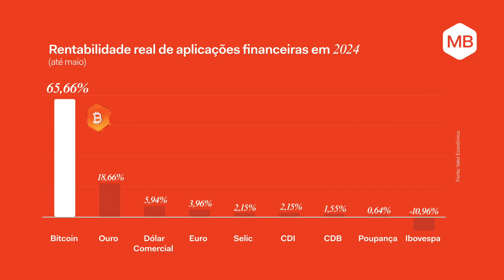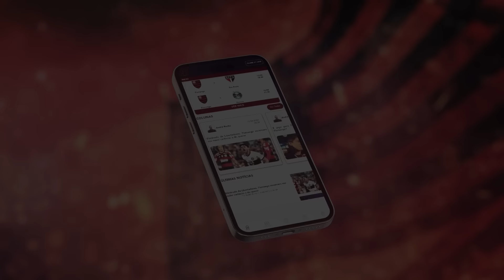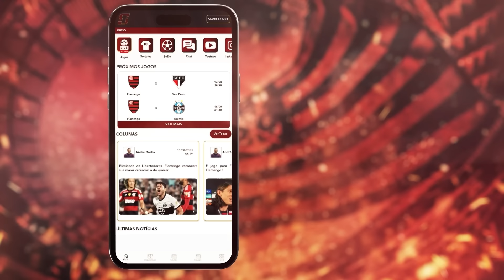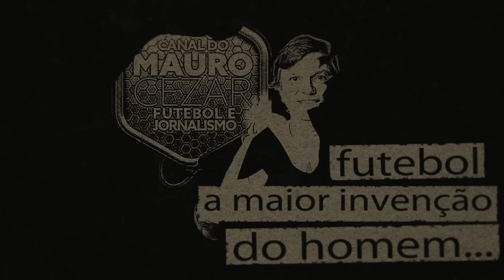Flamengo pensa na final da Copa do Brasil, mas tem jogo importante antes. Desprezará o Brasileirão?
Você já ouviu falar no bitcoin? O bitcoin é conhecido como o "ouro digital", e foi o ativo que teve a maior rentabilidade desde 2013.
Para você ter ideia, se você tivesse investido R$ 10 em bitcoin naquele ano, hoje você teria mais de R$ 100 mil, com um rendimento acima de 450.000%.
Você acha que essa oportunidade já passou? O bitcoin é o ativo mais valorizado do ano, realmente um grande destaque e um muito promissor quando a se pensa no longo prazo
Sabe onde você pode investir nessa criptomoeda? No Mercado Bitcoin, a primeira e maior plataforma de criptoativos do Brasil, com as melhores práticas de segurança do mercado.
O Mercado Bitcoin completou 11 anos de história, conta com mais de 4 milhões de clientes e oferece mais de 220 opções de criptoativos, incluindo o Fan Token do Flamengo!
Quer começar hoje? Então aproveite a condição exclusiva para você que está acompanhando a live patrocinada pelo Mercado Bitcoin.
Abra sua conta gratuitamente, negocie qualquer ativo digital a partir de R$ 100 e ganhe R$ 10 em bitcoin.
É só apontar o celular no QR Code na tela, ou acessar o link na descrição do vídeo para baixar o aplicativo e abrir a conta em poucos minutos.

Essa é uma mensagem publicitária, o canal não é responsável pela relação entre o anunciante e seus clientes.

Vitória rubro-negra no Maracanã aproximou o time carioca do segundo e do terceiro colocados na Série A, mas o quinto, que vem logo atrás, será o próximo adversário e a luta por vaga na LIbertadores esquenta.

Foto da thumb: 📸 Gilvan de Souza/CRF/Divulgação

Vá ao site do Use 360 para escolher o seu modelo preferido